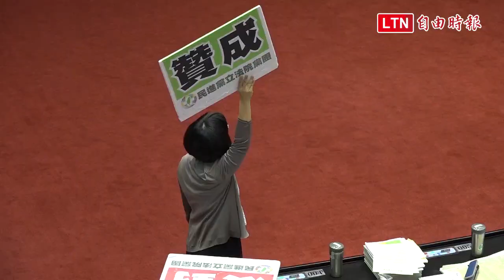國民黨打拖延戰 年改審查牛步化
立法院院會今開始處理「公務人員退休資遣撫卹法草案」。國民黨團大打拖延戰，逐條就無爭議條文發言，上午半小時僅處理到第2條。